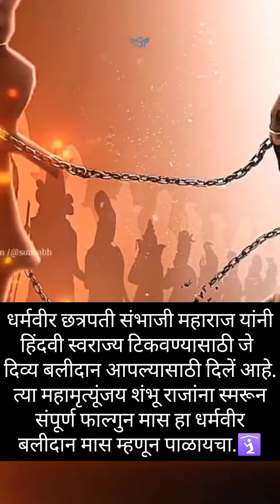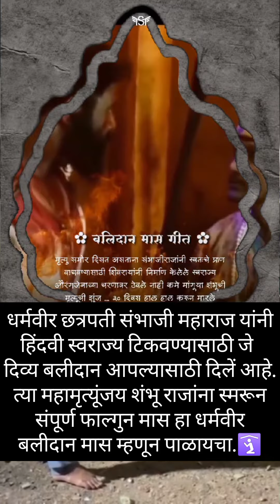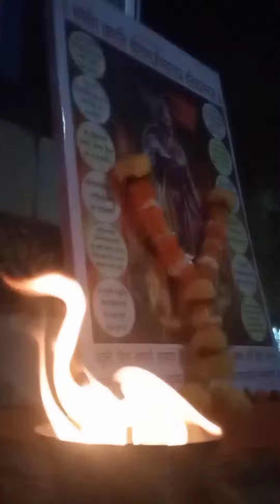धर्मवीर छत्रपती संभाजी महाराज बलीदान_मास का व कशासाठी?